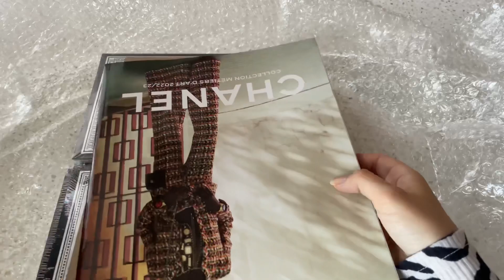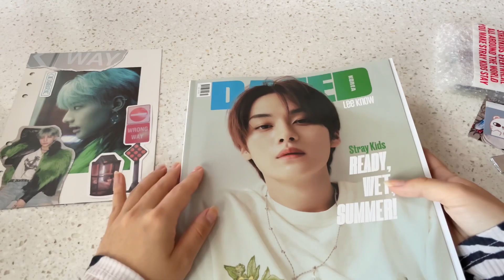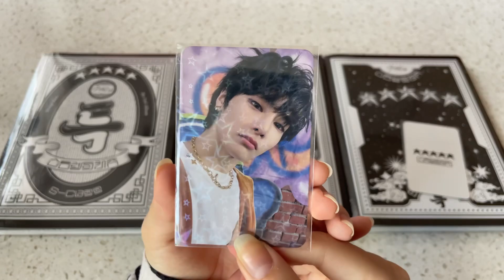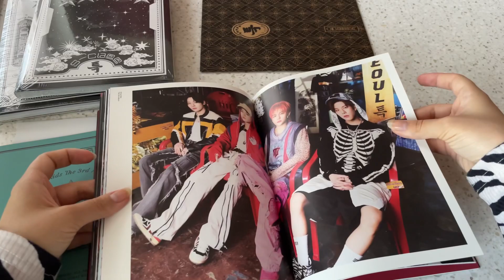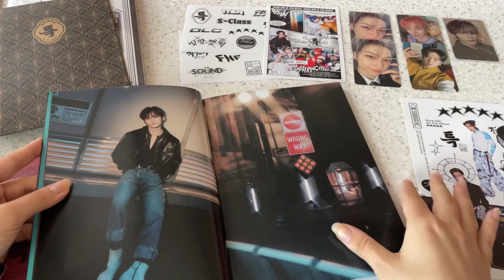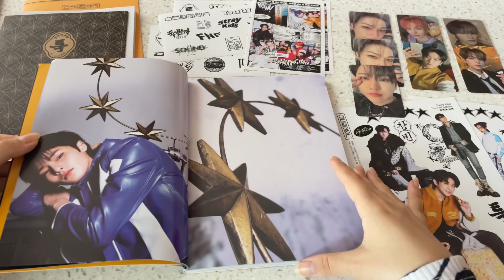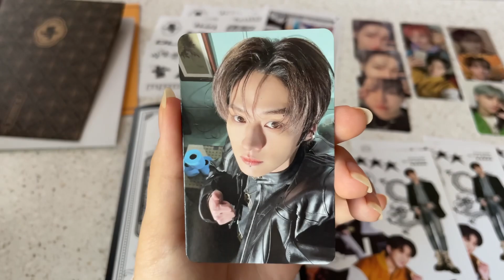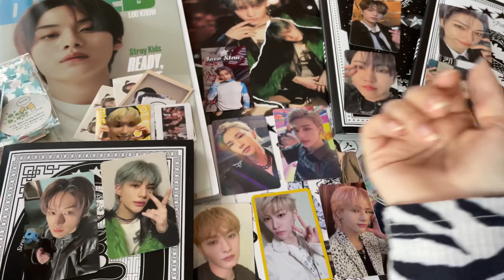ep.19 ♡ распаковка 5 star | stray kids ⭐️